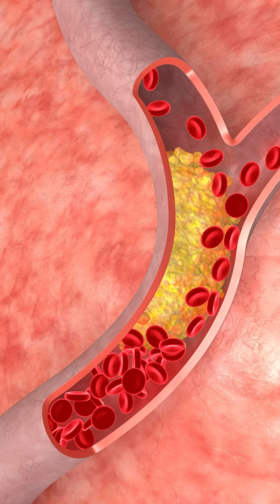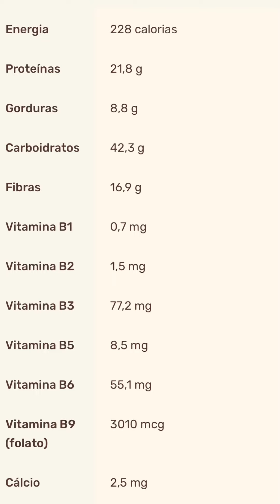🟢LEVEDO DE CERVEJA: Como SUPLEMENTAR da forma correta [ Use desse Jeito Se Tem Mais de 40 Anos]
📖 Tudo posso naquele que me fortalece. (Filipenses 4:13)

Quer saber como realizar uma reeducação alimentar utilizando chás medicinais, sucos naturais e shakes matinais?
 Então, prepare-se, porque você, minha amiga, está no canal certo. Aqui é a nutricionista Vanessa Gaudiano, especialista em fitoterapia, e vou te ajudar a desinflamar e desinchar seu corpo utilizando remédios naturais.fitoterapia, e vou te ajudar a desinflamar e desinchar seu corpo utilizando remédios naturais.

📲 ENTRE PARA MEU GRUPO DO WHATSAPP  desinchar para desinflamar

🟢 MEUS PROGRAMA DE REEDUCAÇÃO ALIMENTAR
DE BEM COM A BALANÇA: Aprenda a se Alimentar de Forma Saudável Utilizando os Remédios Naturais

São só 2 cliques, super fácil. Combinado?

Vamos juntas aprender a viver sem dor 😃
Você também pode me encontrar ↴

As informações contidas nos vídeos não têm a intenção de substituir a consulta ao profissional nutricionista, fitoterapeuta ou médico, nem servir como recomendação para qualquer plano de tratamento. Em caso de dúvidas, procure o seu médico.

Trata-se de um vídeo meramente educativo, com o objetivo de instruir a população sobre diversos assuntos que envolvem a medicina integrativa.
A Medicina é uma ciência em constante mudança, e os vídeos são produzidos com base nos artigos científicos mais recentes até a data.